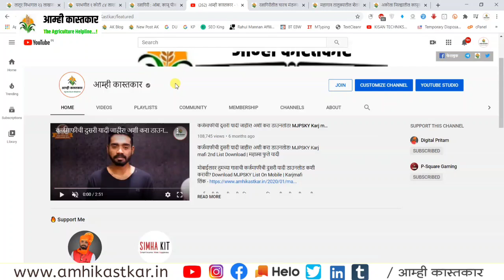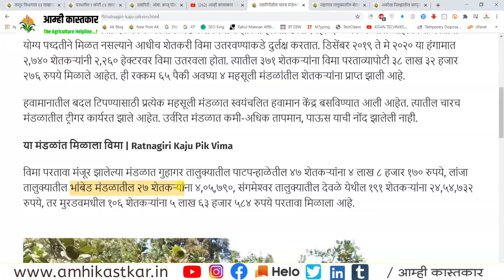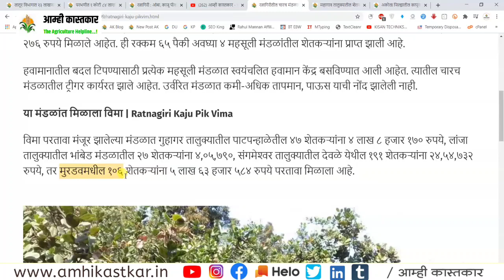खरीप पिक विमा योजना : रत्नागिरी जिल्ह्यातील या 4 मंडळांना फळ पीकविमा मंजूर | PMFBY Ratnagiri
1⃣ YouTube चॅनल सबस्क्राईब करा.

2⃣ आपल्या वेबसाईटवर भेट द्या.

4⃣ फेसबुक पेज लाईक करा.

Queries Solved :
पंतप्रधान विमा योजना 2020,
पीक विमा यादी,
पीक विमा योजना 2020 online,
पीक विमा योजना 2019-20 यादी,
पिक विमा योजना 2018-19 यादी,
पिक विमा मंजूर यादी,
पीक विमा यादी 2020,
पंतप्रधान सुरक्षा विमा योजना,
पिक विमा 2020,
pik vima 2020 list,
प्रधानमंत्री पीक विमा योजना,
Pm crop insurance 2020

धन्यवाद..!